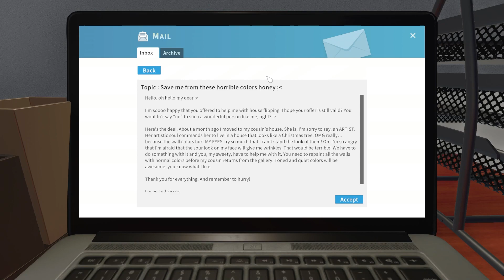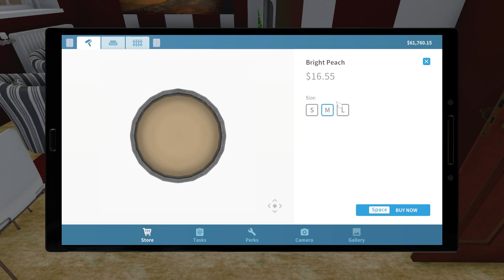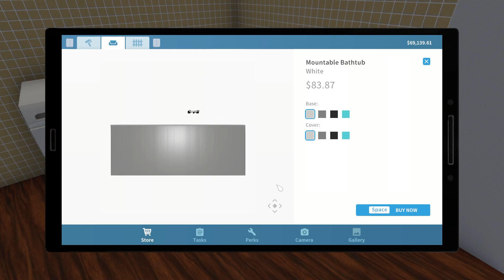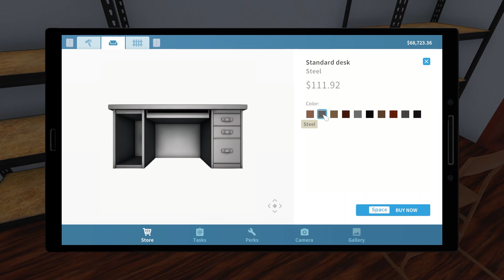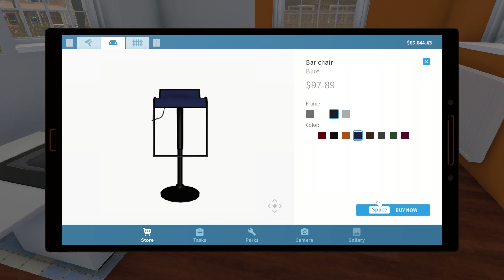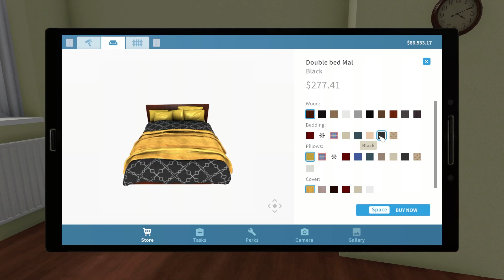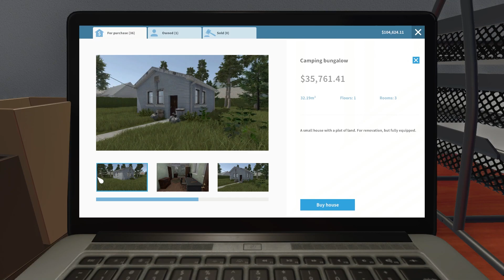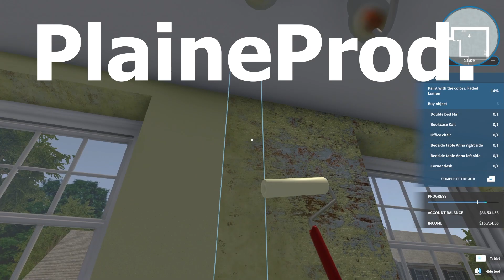I GOT A NEW HOUSE | House Flipper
At long last, I have finally bought a new house! Unforunate that I grabbed the cheapest one on the market but that's besides the point. I also hate painting